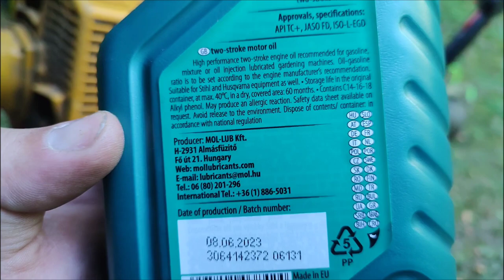skuška oleja Dynamic aký bude ?